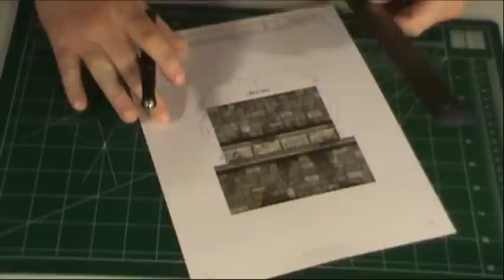Introduction to Cardstock Modeling Part 1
Basic cardstock modeling using Fat Dragon Games terrain.